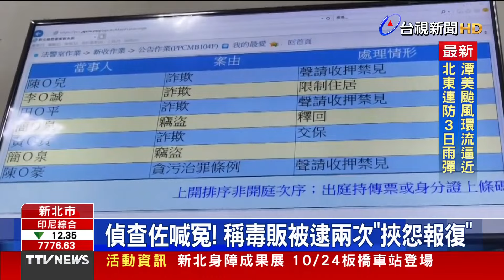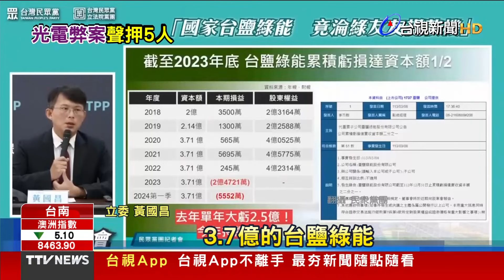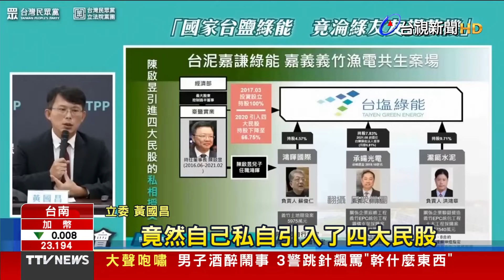高雄某商旅竄惡火34人逃難 釀1死3傷【重點新聞】-20241023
(00:00)高雄某商旅竄惡火34人逃難 釀1死3傷
(01:54)口角糾紛結怨？ KTV遭逾20黑衣人砸店
(03:18)涉侵吞辦案扣留毒品 新北偵查佐遭聲押
(05:00)台鹽綠能涉弊 前董座陳啟昱等5人遭聲押